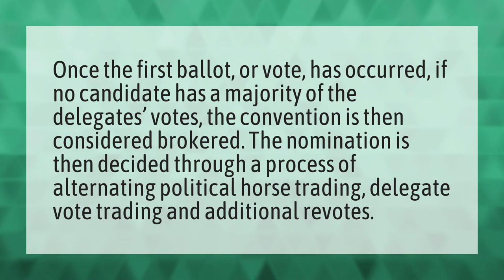What if no candidate receives a majority of delegates?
Dnc Convention 2020 • What if no candidate receives a majority of delegates?